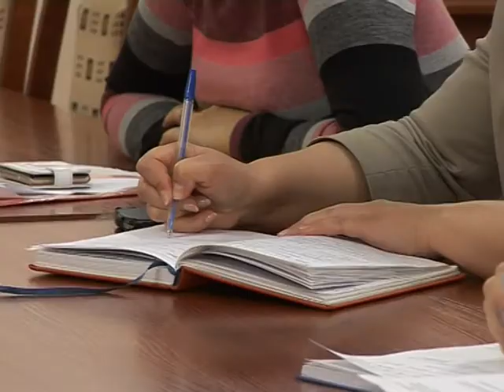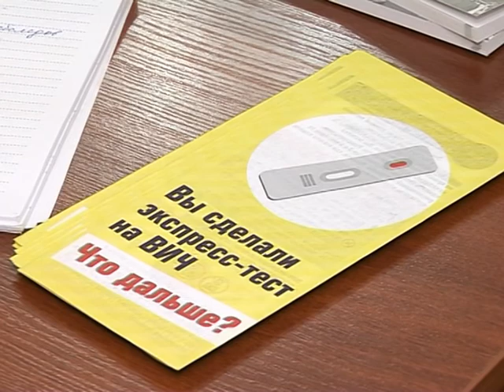ВИЧ: печальная статистика